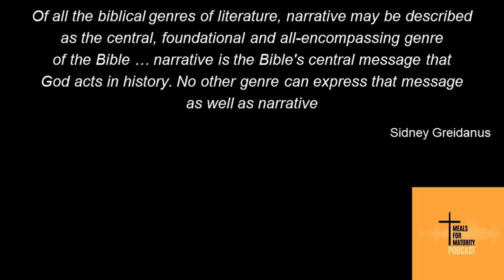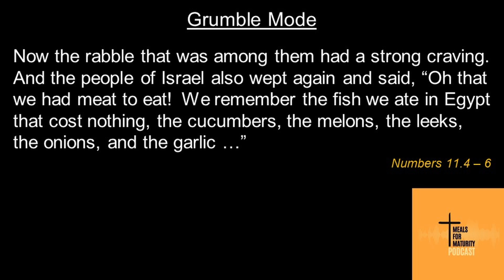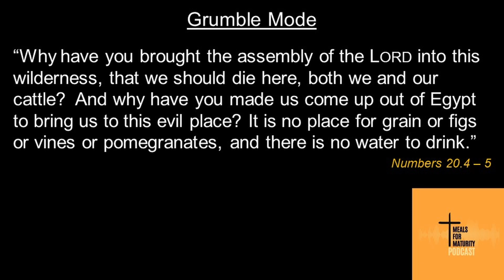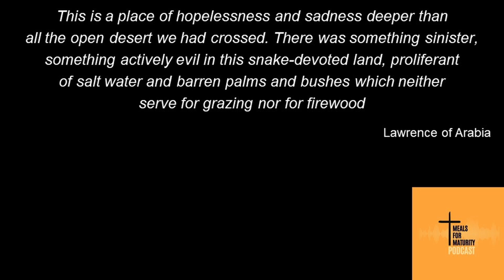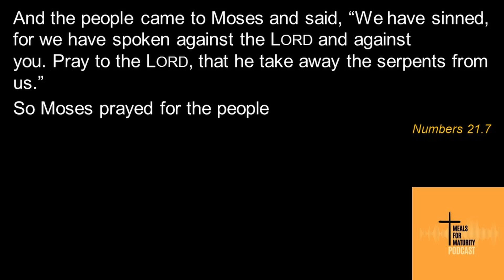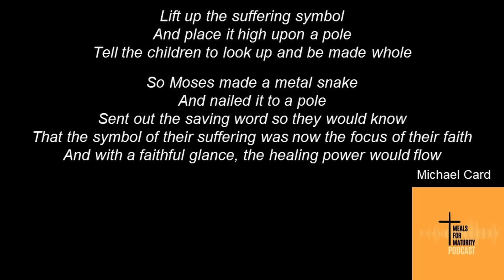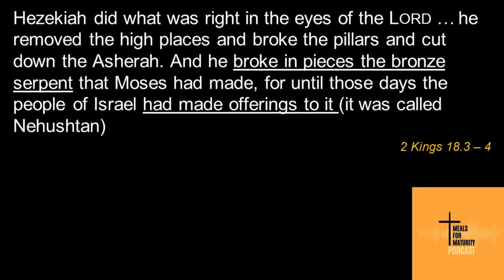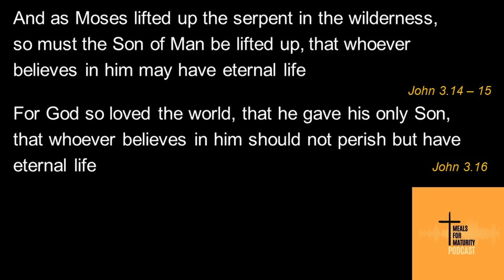Meals for Maturity - Episode 25. Numbers Ch 21.1 - 9. Snakes Alive!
Meals for Maturity podcast
Pastor Dom Fiocco